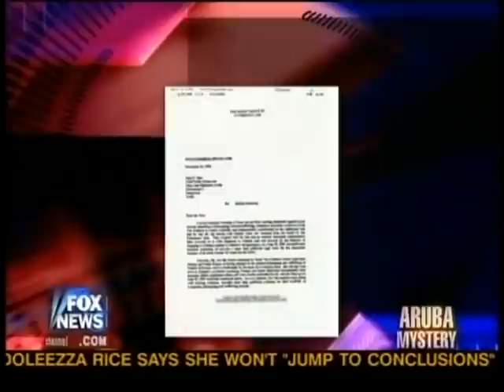The Natalee Holloway Case on Greta Van Susteren from 12-1-2008 part 1 of 4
Part 1 of 4 = You are watching now